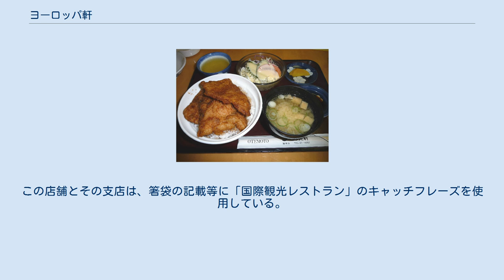ヨーロッパ軒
ヨーロッパ軒総本店のカツ丼セット ヨーロッパ軒（ヨーロッパけん）は、元祖ソースカツ丼の店として福井県に所在する洋食店である。
総本店は福井市順化に所在する。
 1907年から1912年の6年間、ドイツ・ベルリンの日本人倶楽部にて料理を学んだ高畠増太郎が、ドイツのシュニッツェルをウスターソースで味付けして丼飯に載せた料理を考案し、これを「カツ丼」と名付けて1913年に料理発表会にて披露した。
 カツ丼は同年に創業したヨーロッパ軒で提供を開始された。
高畠は関東大震災を期に郷里の福井に戻り、ヨーロッパ軒は福井県内に多くの支店を持つレストランとして現在に至る。
 使用するウスターソースはオリジナルのレシピでメーカーに生産を委託しており、当初はブルドックソース、現在は同社子会社のイカリソースが生産している。
 ヨーロッパ軒では、「メンチカツ」を使った丼を「パリ丼」と呼ぶ。
 のれん分けにより、福井県内各地に支店が所在し、2013年1月現在で19店舗を擁する。
11店が福井市、5店が敦賀市である。
 敦賀店のソースカツ丼。
 最初にのれん分けした敦賀市の店舗は「敦賀ヨーロッパ軒 本店」という。
この店舗とその支店は、箸袋の記載等に「国際観光レストラン」のキャッチフレーズを使用している。
なお、敦賀市内のヨーロッパ軒の店舗は敦賀ヨーロッパ軒直営の支店である。
 総本店とはメニュー構成なども異り、「ジクセリ」（ピカタに類似）など独自のメニューがある。